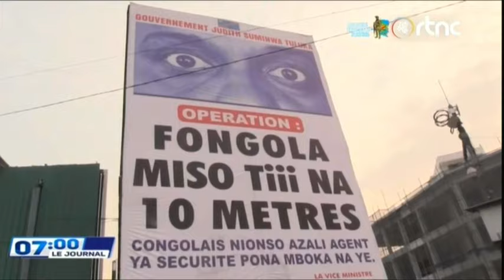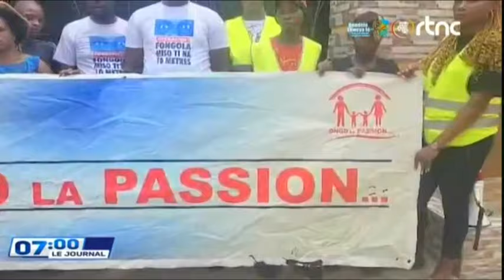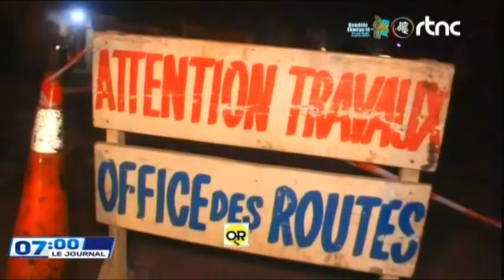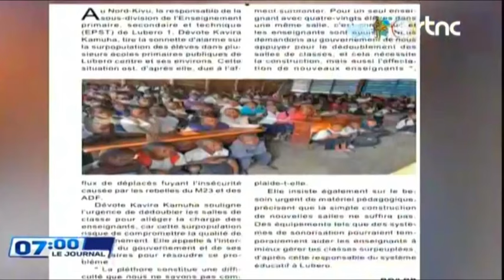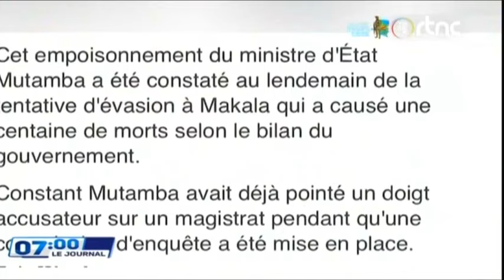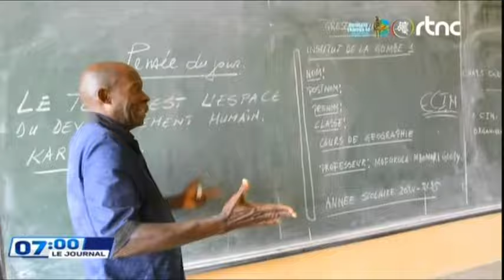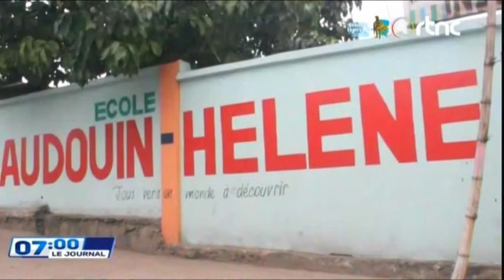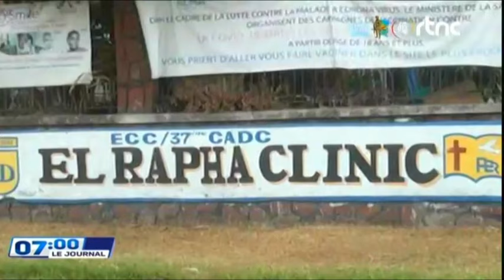🌍SUIVEZ : LE GRAND JOURNAL DE CE DIMANCHE LE 15.09.2024 EDITION 07H00